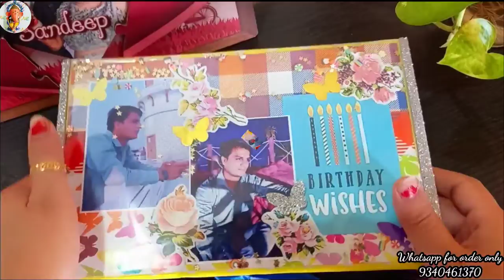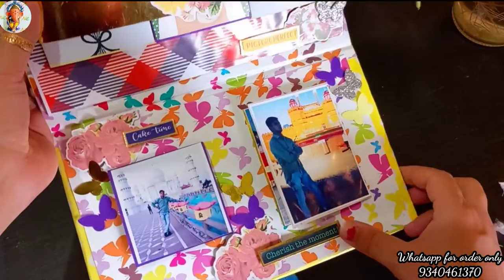Birthday Scrapbook/ Handmade gift idea/ Birthday Album / Handmade Card / Ashu Varandani